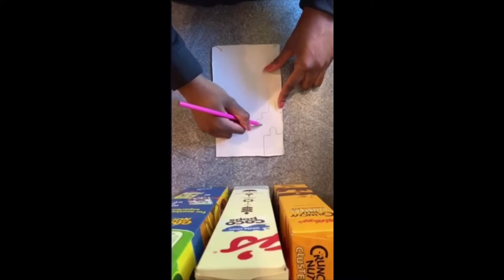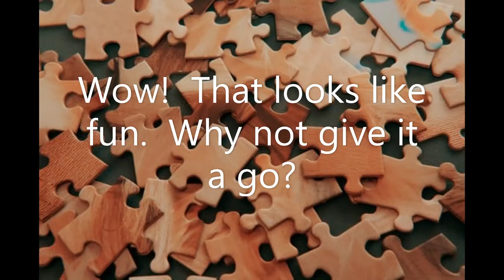Cereal Box Jigsaw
Looking for a craft activity to keep everyone occupied? Well, look no further! Serena is going to show you how to make a jigsaw puzzle out of a cereal packet.

We like getting craft at the Barbican Children's Library! So do our friends at Shoe Lane and Artizan Street Libraries. We'll be posting more craft videos soon!